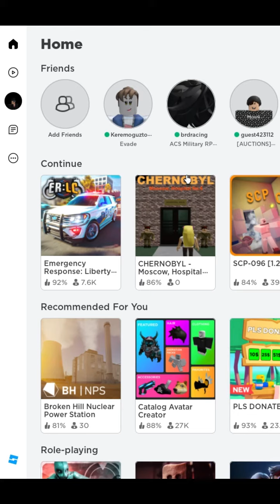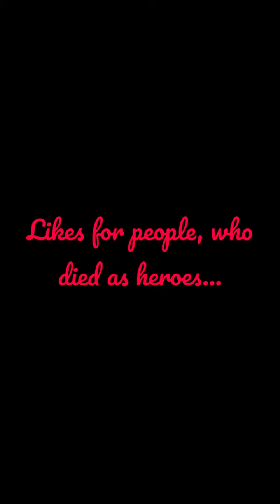Like for heroes!chernobyl roblox ussr #1986